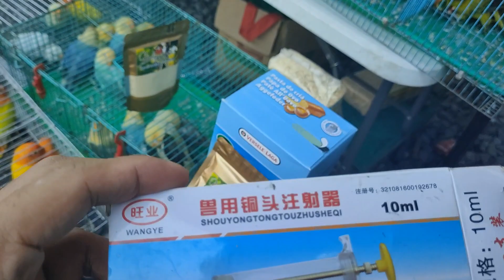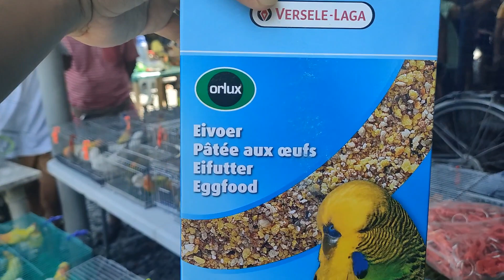Vlog110 Lutino Red Factor😱😱😱 First In The Philippines❤️🌶️❤️🔥❤️Malabon Pet Market🫶🫶🫶